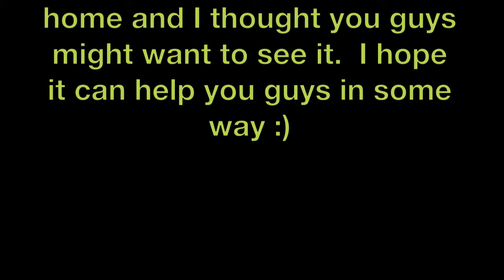{HOW TO} QUICK 20 MINUTE PICKUP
As a wife and mother of three, I barely ever have time to waste! I often wish, I would've found videos like this when I first became a mother. Thank God for YouTube!! If you're ever in a pinch for time, here's an easy way to quickly pick up a room. You can apply this same "technique" throughout your entire home! It has been an absolute time saver!!